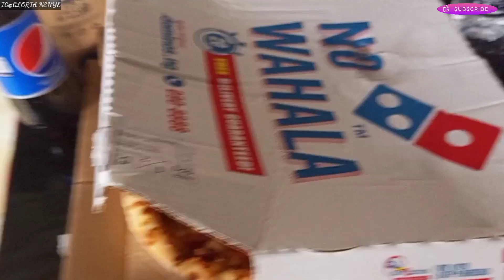VLOG || THIS MY BROTHER IS FOODIE || LIFE IN THE VILLAGE HAVING GOOD TIME WITH FAMILY